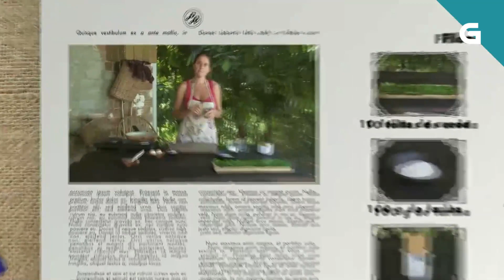Como facer filloas de aceda